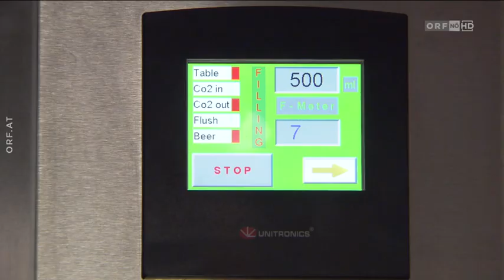Gegendruckfüller Bottle Guard 150, Kurzvideo